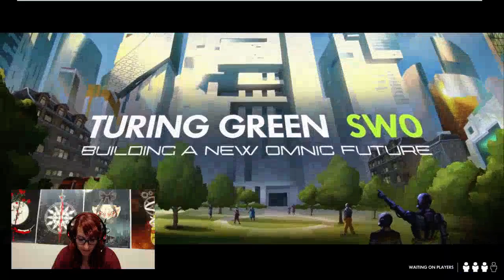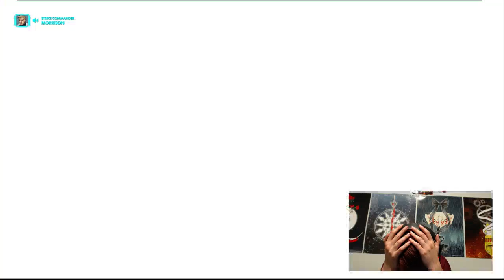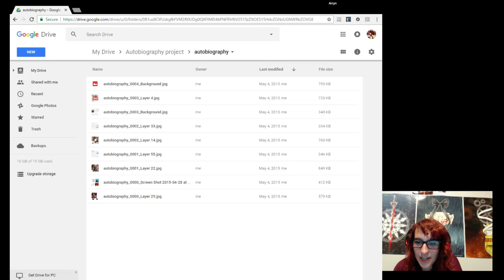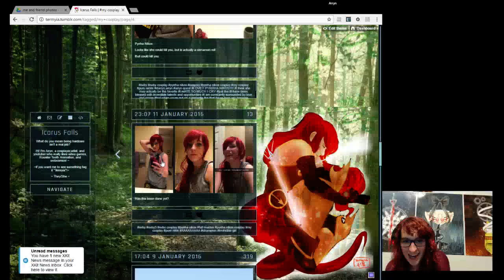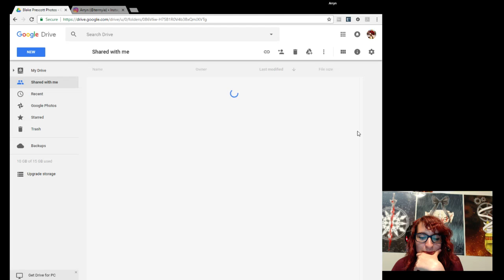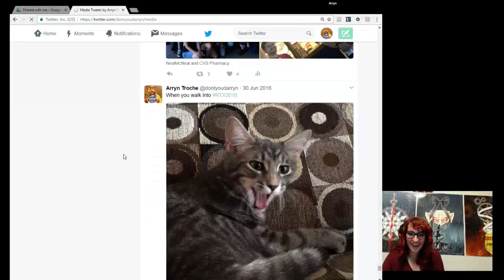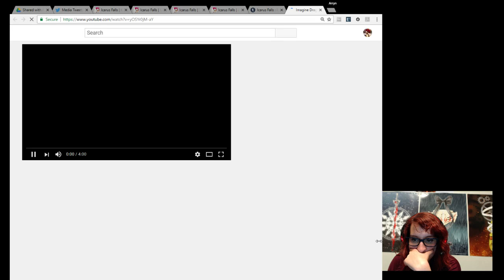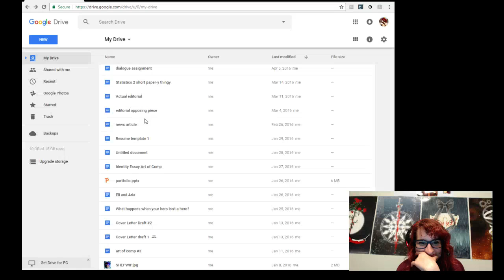When I die, let my team bury me so they can let me down one last time | Overwatch Archive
God this is back from my freshman year of college wtf